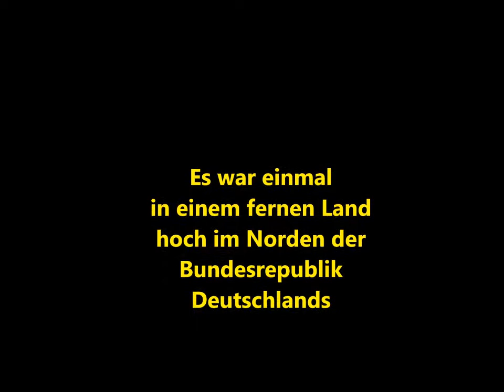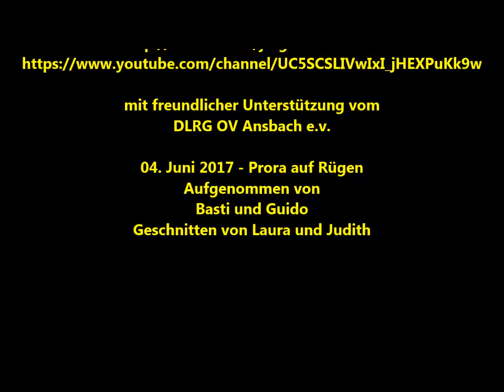JRK Supercamp 2017 auf Rügen - MENSCHEN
Dieser Film ist entstanden im Rahmen des Video-Workshops, welchen freundlicherweise von Kameraden vom BRK KV Weilheim-Schongau veranstaltet wurde. Worum es geht? Wir wollten einfach zeigen, wie bunt und vielfältig die Menschen sind, welche sich hier gegenseitig die Zeltschnüre in die Hand gegeben haben. Leider nicht erwischt für das Video haben wir die Menschen aus Mexiko, Syrien, Italien und ganz ganz vielen deutschen Bundesländern. Bitte verzeiht uns - aber es war einfach zu nass um euch alle zu suchen ;)